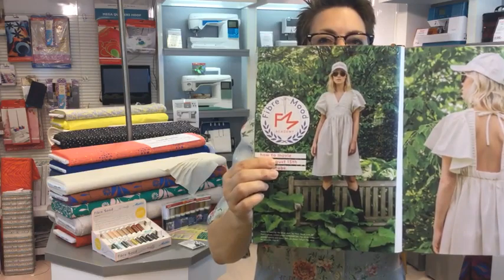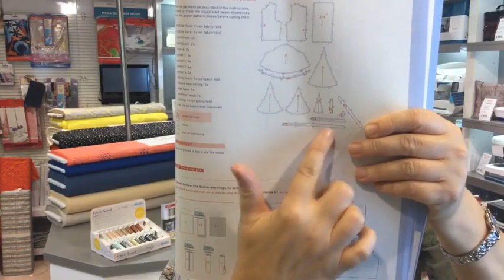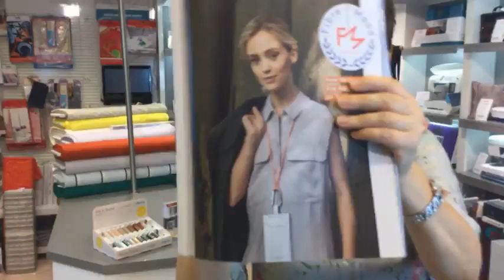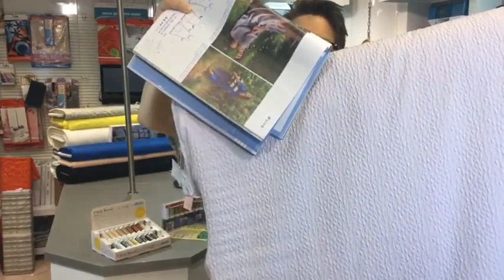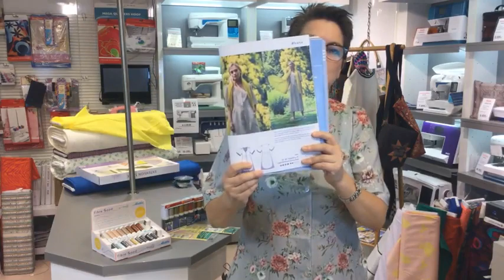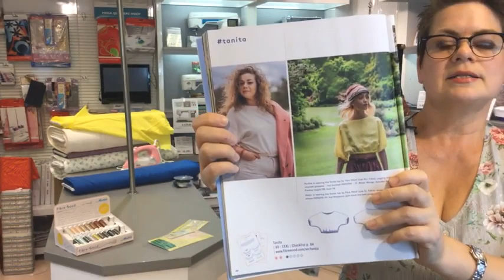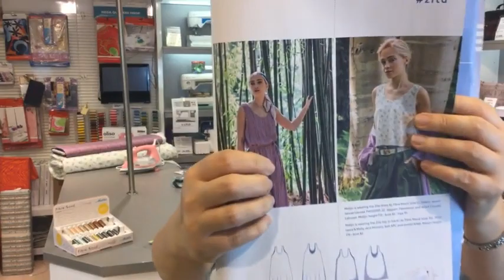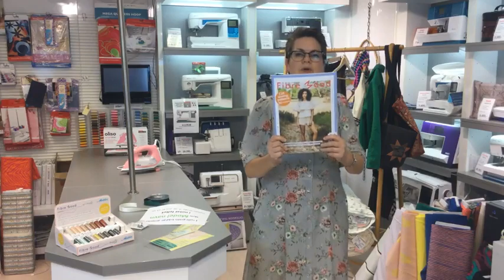Præsentation af Fibre Mood 20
Velkommen til vores præsentation af Fibre Mood 20